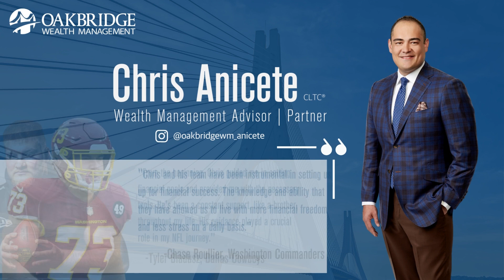Monday Morning Fullback - Badgers Take Down Rutgers on Homecoming Weekend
Bernie and Perko break down the Badgers' victory over Rutgers and talk about why, despite the win, there is still a lot of room for improvement for the team.